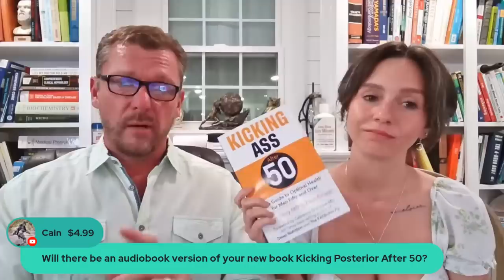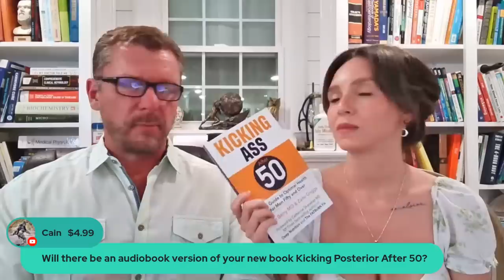Proper Human Diet Q&A with Dr Berry & NEISHA!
Invite a friend and let’s talk about the Proper Human Diet!!
Low-carb, Keto, Ketovore, & Carnivore consisting of real, whole, nutrient-dense foods are on the Proper Human Diet spectrum.

These posts and videos are not designed to, and do not provide medical advice, professional diagnosis, opinion, treatment, or services to you or to any other individual.